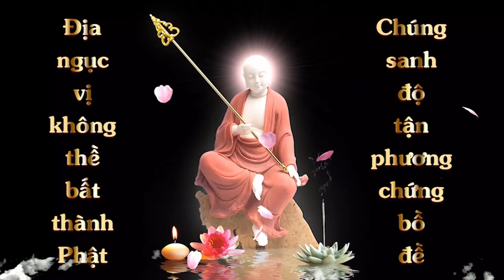Vẽ Tranh Quán Thế Âm Bồ Tát | Bé Ngốc | Cộng Đồng Địa Tạng Bồ Tát